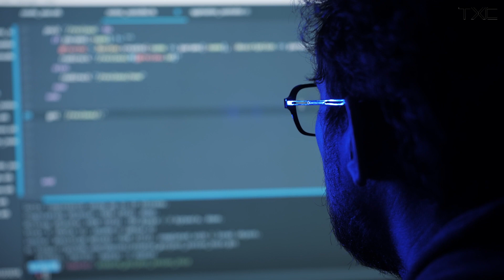How AI and Simulation Drives Innovation in Automotive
As AI expands in its capabilities and reach, it also grows in complexity – particularly in the automotive industry. In what has historically been a rich area of innovation, increasing vehicle intricacies and tight production schedules are requiring automotive engineers to adopt new tools and techniques to build a differentiated product. New obstacles are affecting engineers as they have been tasked with integrating AI into vehicle systems and R&D workflows.

To overcome these challenges and understand AI algorithms’ impact and function on adjacent systems, many automotive engineers are leveraging simulation to improve the quality of data fed into a model and test its accuracy before deployment in the real world.